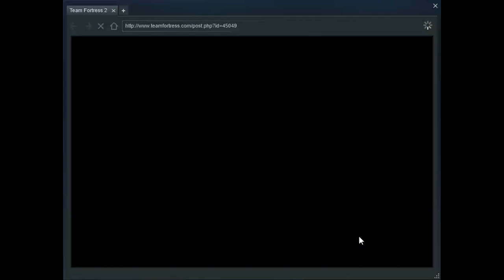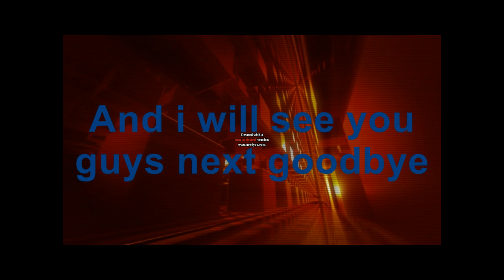Team Fortress 2 part 13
we're back with more team fortress 2 this time with a Halloween update

NOTE: this video was made a few days ago

(NCS Sounds Paul Flint Savage)